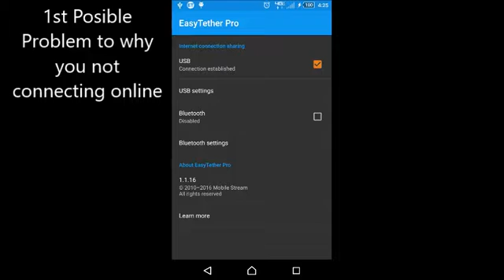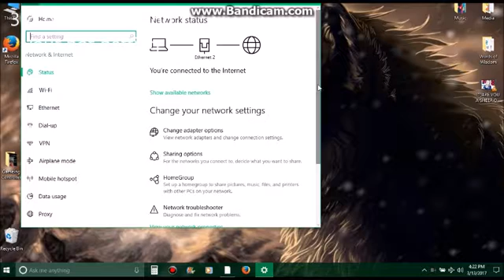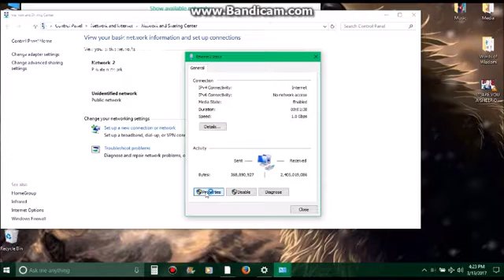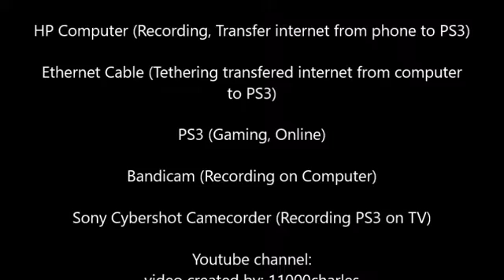Fixing 3 problems why Easytether Pro's, not allowing you to get online (PS3 (How To)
This is how to fix some of the problems you may encounter when using the EASYTETHER PRO app from Polyclef Sofware for the phone,
the easytether software on the computer